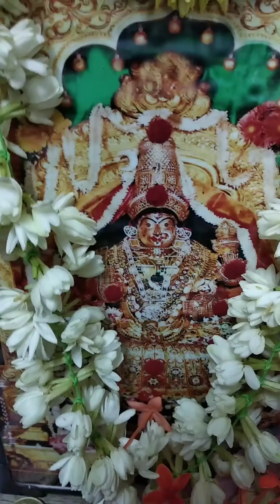Sringeri#35 Goulai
Vidhusekhara sodaree
Raag Goulai
Composer Palamadai Ananthasubramanian
Language Sanskrit